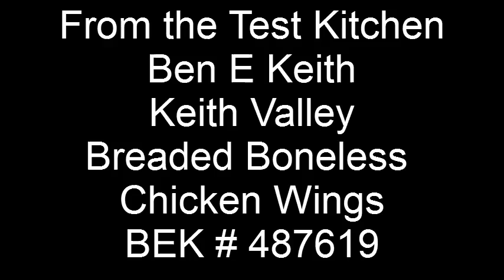Keith Valley Boneless Chicken Wing